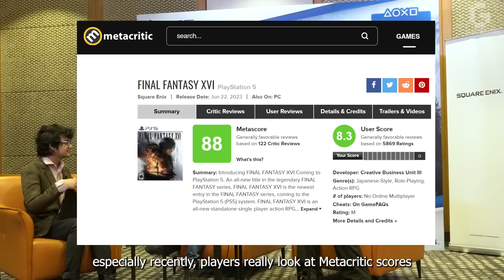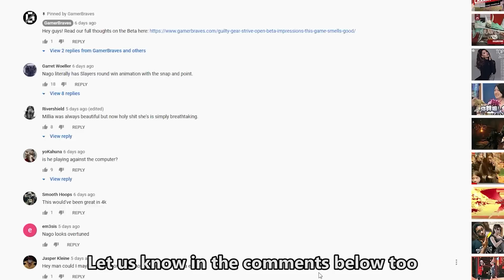Naoki Yoshida Talks Red Chocobo and DLC plans for FFXVI | Final Fantasy XVI Interview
It's a great day in KL, where Final Fantasy 16 producer Naoki Yoshida and Localization Director Koji Fox have stopped by for a chat! We talk all things FF16 like the difficulty of Dread Chocobo, similarities to Final Fantasy 6 as well as the burning question: Is the game getting DLC?

Hosted by: Wan "Jill has no Rizz" Amirul
Editing by: Henry "Cid fancam" Impulze
Translation by: Koji Fox

Thanks to Sony Interactive Entertainment Asia and Square Enix for setting up this once-in-a-lifetime chance!

Time Stamp
00:00 Intro
00:33 We have Yoshida and Koji with us!
00:49 How does it feel to have such high expectations from Fans?
01:48 Does it make you happy that Final Fantasy XVI gets so much praised?
04:04 Have you guys tried Durian in Malaysia?
05:04 Did you always intend FFXVI to have MMO-like boss fights?
07:29 Is your love for Black Mage the reason FFXVI’s combat involves so much management?
09:05 Did you guys find it hilarious that Clyde from FFVI has so many similarities with Clive from FFXVI?
09:39 Was Red Choco Meteor secretly nerfed in FFXVI?
10:50 Are there any plans for DLC?
11:40 Outro